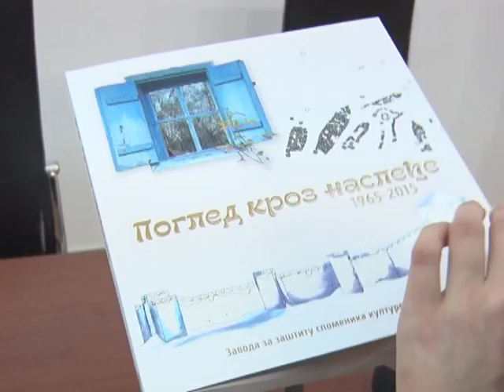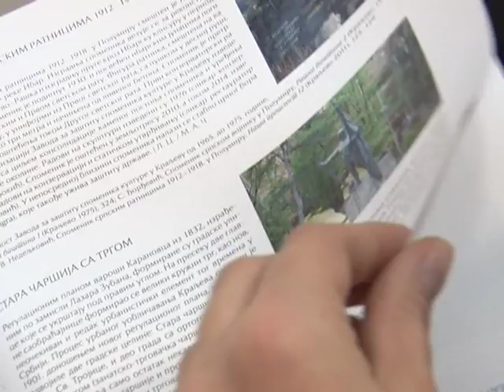PROMOCIJA KNJIGE ZA ZAŠTITU SPOMENIKA